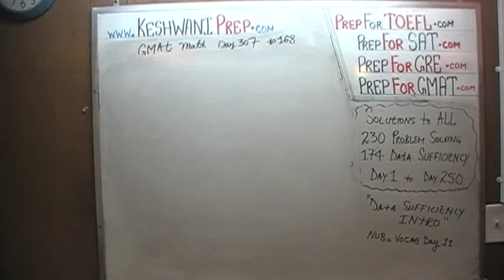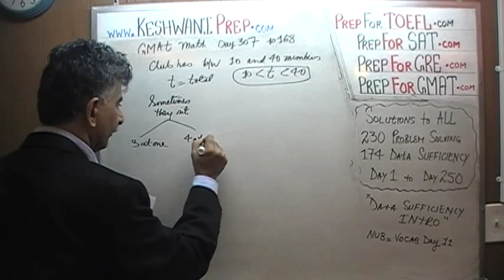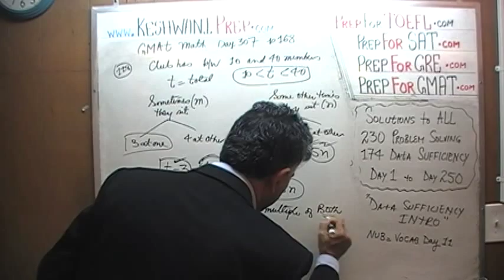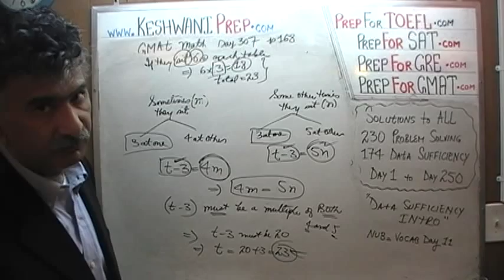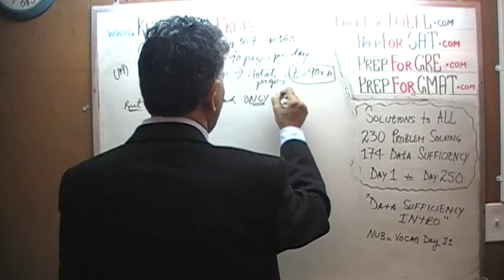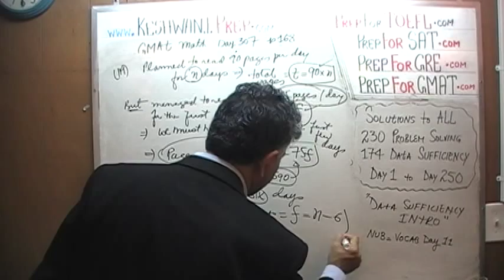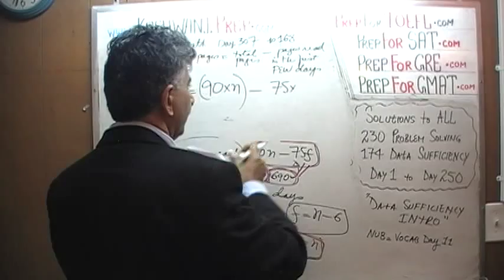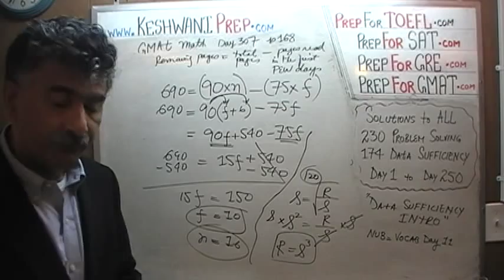GMAT Math Day 307, p168, Problem Solving 118 to 120, Online Prep Tutor, GRE, TEAS, SAT, ACT, TOEFL